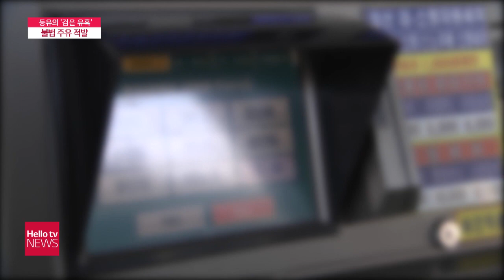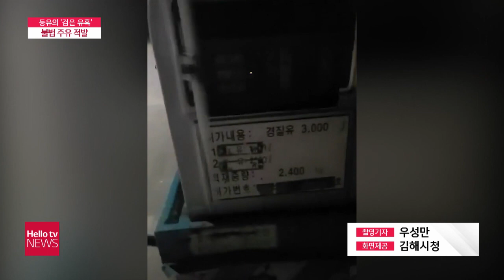값싼 등유의 '검은유혹'…경유차 불법 주유 적발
김해에서 경유를 넣어야할 화물차에 값싼 등유를 넣은 판매업자가 적발됐습니다. 불법 주유 현장을 보도합니다.